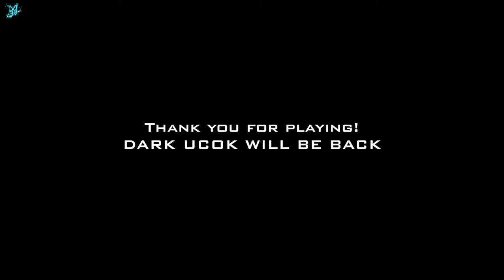😂Funny Grand Theft Andy : San Andyreas || Bdesi Gamer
This is a  Bdesi Gamer channel. Game name is Grand Theft Andy, I am regular content creator.

.ignore this keyword.

gta san andreas free
Bdesi Gamer
bdesi gamer